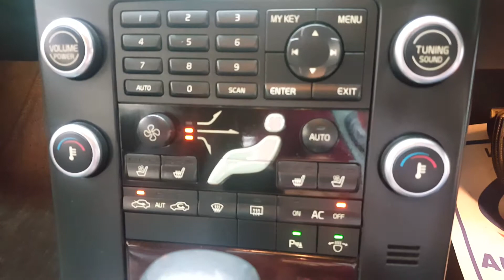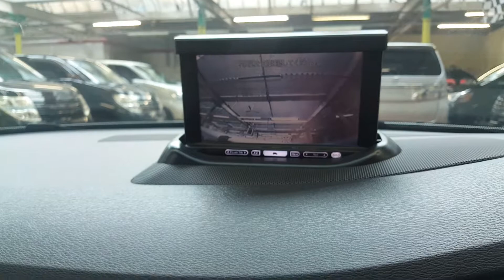Volvo V70 2.5T 2009 auto petrol top spec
Massive spec top condition leather camera lots more